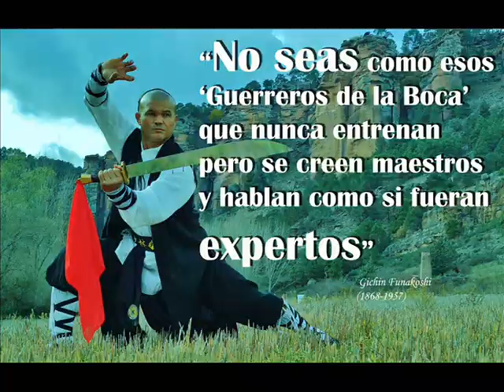Kung Fu Shaolin and Wudang, combates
MATRÍCULAS ABIERTAS - TODO EL AÑO.
ATENCIÓN: "Nueva Escuela de Kung-Fu Shaolin Wudang"
Nuevas Clases: Pabellón Multiusos Ciudad de Azuqueca.
(C/Ana Mª Matute, s/n). Horario: lunes a viernes . Información: 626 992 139. Maestra Paty-Lee,
El Kung Fu Tradicional es una filosofía de vida.
El kung fu de shaolin puede ser practicado desde los 3 años de edad, pues dependiendo de la etapa en la que se encuentren los movimientos y objetivos se adaptan a ellos.
Entre los 3 y 6 años, el objetivo es que los niños conozcan su cuerpo y que empiecen a dominarlo, y los ejercicios y actividades se enfocan principalmente a lo lúdico, pero sin dejar de lado la disciplina.
Entre los 7 y los 10 años, los niños empiezan un periodo donde están listos para realizar ejercicios con un grado mayor de dificultad en donde los retos motrices hacen que encuentren motivaciones intrínsecas y a corto plazo, donde el trabajo en equipo empieza a tomar sentido en sus vidas.
Entre los 11 y 13 años, empieza una nueva etapa de su desarrollo, donde su cuerpo vuelve a tener cambios, y que gracias al ejercicio físico son desarrollados y aceptados de una manera más natural y sencilla. Empiezan a tener motivaciones más fuertes y a largo plazo, es decir, empiezan a definir qué es lo que quieren en la vida.
En resumen, la práctica de una disciplina como el kung fu de shaolin hace que los niños se desarrollen de una forma sana y amplia en las diferentes áreas de su vida, y teniendo como consecuencia que sean personas exitosas, responsables y saludables.